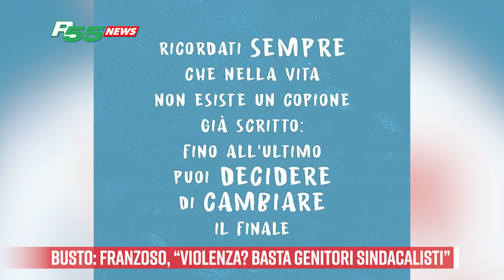Busto - Franzoso, “Violenza? Basta genitori sindacalisti”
Sala Tramogge gremita a Busto Arsizio per l’incontro con lo scrittore Andrea Franzoso, invitato dal liceo Scientifico Tosi a presentare, nella settimana dedicata al cyberbullismo, il suo libro “Ero un bullo. La vera storia di Daniel Zaccaro”, giovane di Quarto Oggiaro diventato un rapinatore di banche, un molestatore pronto alla rissa violenta, tanto da finire al carcere minorile Beccaria. Dove ha finalmente incontrato degli adulti che definisce “credibili, non frustrati, che si assumono delle responsabilità”.
Proprio ieri, all'Enaip a Varese, il caso di uno studente che ha accoltellato l'insegnante all'Enaip a Varese. Chiediamo un commento a Franzoso: "Oltre agli insegnanti, spesso vengono picchiati anche medici, infermieri, quelle categorie che un tempo erano molto rispettate.Oggi purtroppo sono svalutate, le famiglie spesso non hanno alcun rispetto degli insegnanti, troppo spesso fanno i sindacalisti dei figli, che è un modo per farsi perdonare della mancanza del tempo di qualità che non offrono più loro".